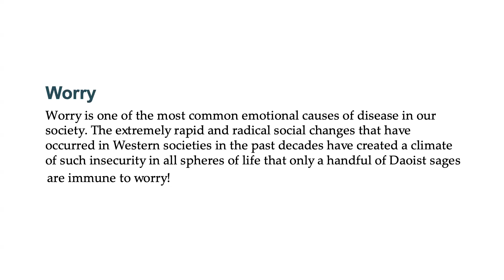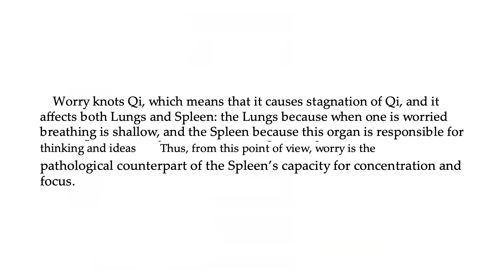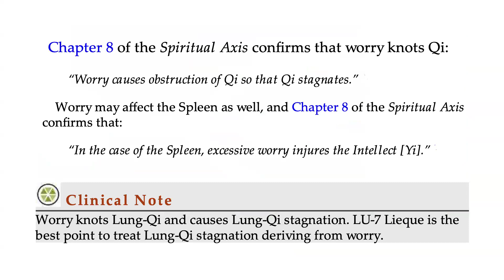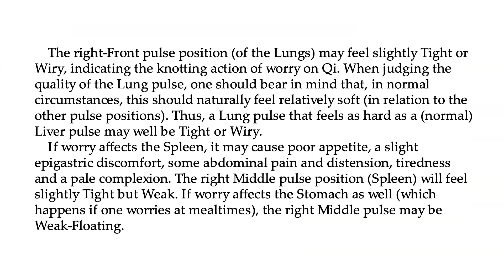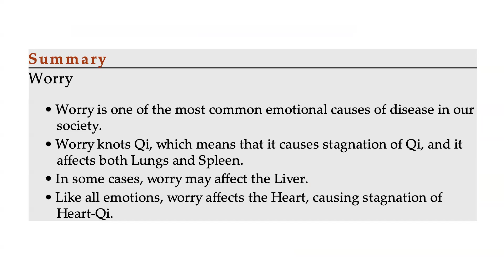HOW WORRY AFFECTS ONE'S HEALTH IN TCM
Anxiety or worry, related to the Spleen, depletes this organ’s Qi, potentially affecting the digestive process. Sadness affects both the Lung, to which it is related, and the Heart. Sadness also depletes Qi. Fear corresponds to the Kidney. This emotion depletes Essence, the basis for Qi, which is stored in the Kidney.